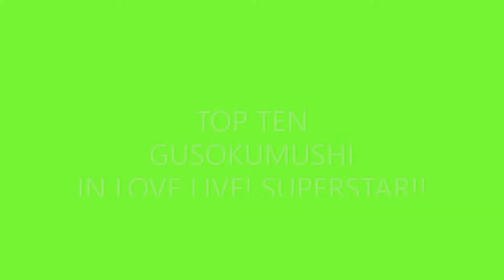Top Ten Gusokumushi